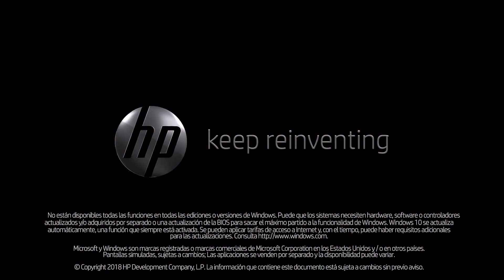Dylan Falco: "Broxah y Caps son mejores que Svenskeren y Jensen"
Esportmaniacos en Corea | Hemos tenido el placer entrevistar a Dylan Falco entrenador de Fnatic.

Esta entrevista fue grabada el 21/10/2018